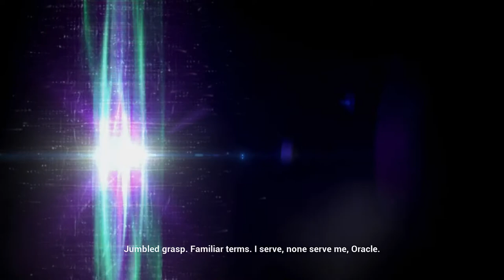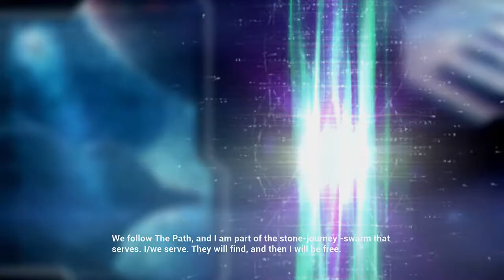Let's Play Halo Anniversary 008 - Jailbreak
The Covenant are holding Captain Keyes somewhere aboard the Truth and Reconciliation, and we need to find him. But when every corridor looks the same, and endless Covenant are coming after us, BDF's legendary sense of direction may be a serious problem...